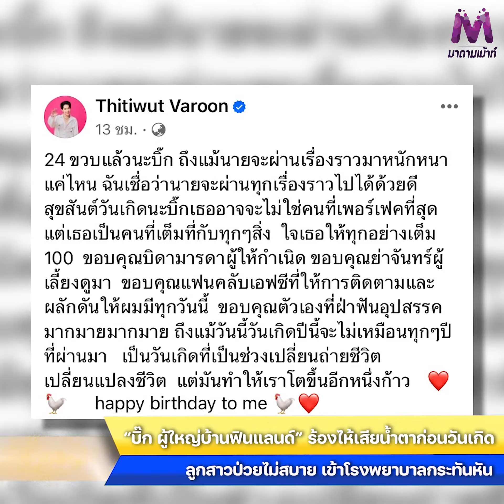"บิ๊ก ผู้ใหญ่บ้านฟินแลนด์" ร้องไห้ก่อนวันเกิด ลูกสาวป่วยเข้าโรงพยาบาลกระทันหัน